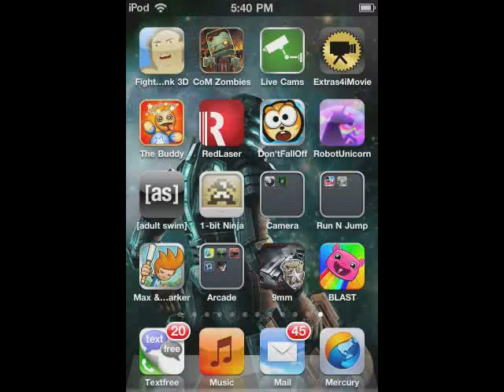battle bears blast iphone review